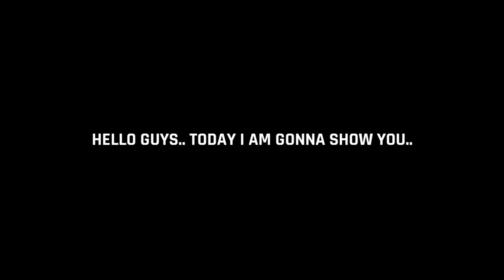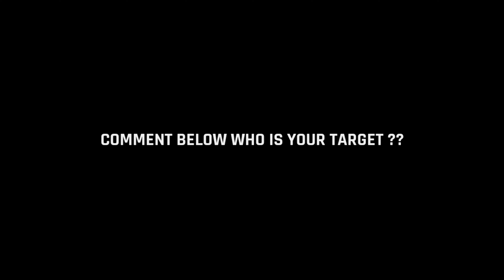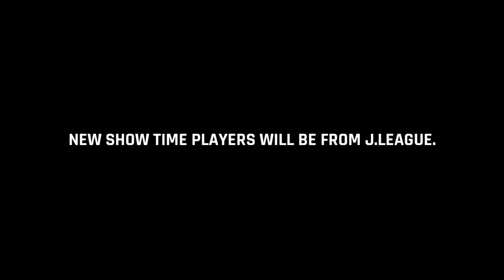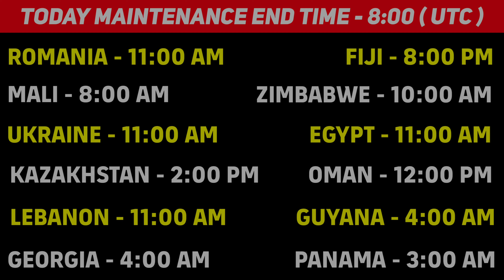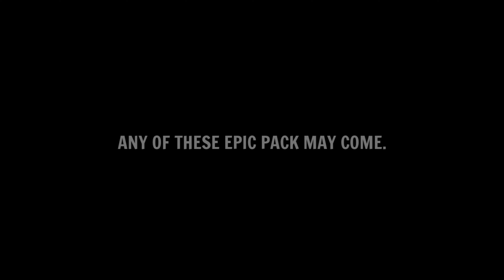Today Maintenance End Time In eFootball 2024 Mobile || Pes Server Maintenance End Time